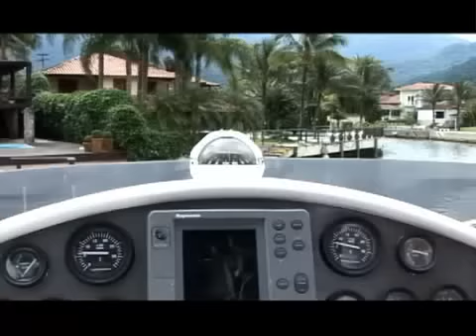Val Marchiori by Duda martins hello